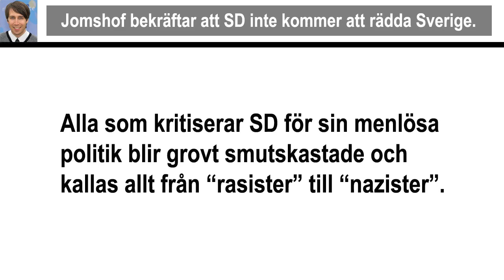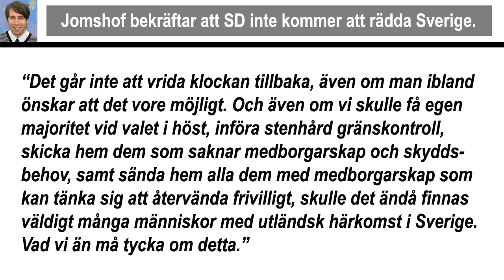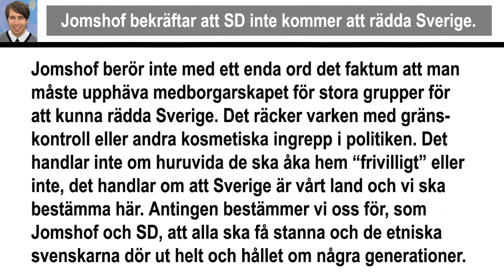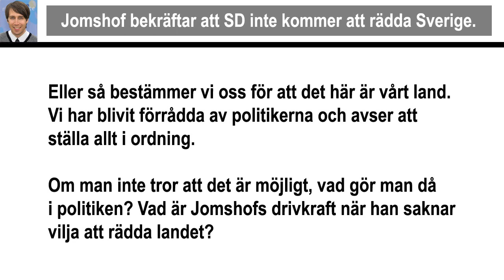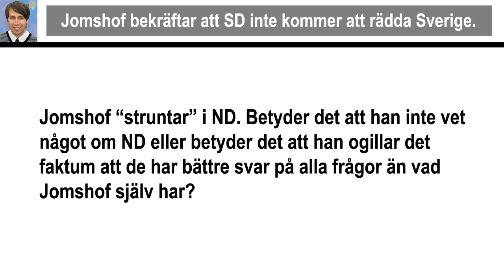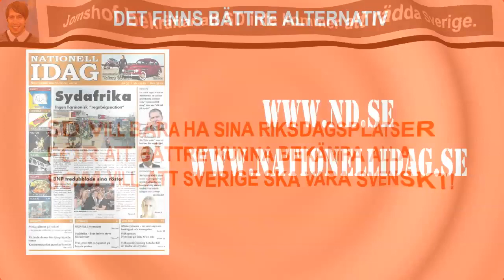Richard Jomshof bekräftar att Sverigedemokraterna inte vill rädda Sverige.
Vi är ganska många som är överens om att SD:s politik inte räcker till på många vägar för att återskapa det svenska Sverige som vi vill ha tillbaka. En del av oss har trott att Nationaldemokraterna skulle kunna vara ett alternativ eftersom deras politik är etnopluralistisk är därmed logisk och försvarbar.
Tyvärr har det visar sig att Nationaldemokraterna är ett smygnazistiskt parti. Det är inte ett försök att smutskasta partiet som det sägs utan det är en absolut sanning (även om en del inom ND skulle förneka det).
Den otrevliga nazistiska profilen blev tydlig i början av 2011 när två av partiets representanter blev intervjuade i TV. Sanna Hill och Mattias Karlstrand fick frågor om partiets inställning till demokrati och Adolf Hitler (!). Frågorna som journalisterna ställde var mycket lätta att besvara, men ND:s kandidater gav så  vansinniga svar att många av partiets sympatisörer bokstavligt talat tog sig för pannan.
Bra några veckor senare utlyste partitidningen Nationell Idag en tävling för att utse "Årets fosterlandsvän". Bland kandidaterna återfanns några av de värsta kriminellt belastade nazisterna i Sverige. För alla som stött Nationaldemokraterna för invandringspolitikens skull kom det som en chock att se hur våldsverkare, mördare och galningar kunde få kandidera till en sådan fin titel.
Nationell Idag skyllde på att läsarna fick föreslå vem som helst och att vem som helst skulle kunna kandidera. Det var ett pinsamt och ynkligt svar på en befogad kritik. En tidning som har för avsikt att återställa ordningen i Sverige, att göra Sverige bättre, måste väl ändå sätta upp en kvalitetsgräns för vem som kan upphöjas till att bli "Årets fosterlandsvän".
Många ansåg att det fanns massor av självklara kandidater med goda kvaliteter som skulle kunna förtjäna titeln. Widar Nord (Fria Tider) eller Julia Caesar (som givit ut boken Världsmästarna -- När Sverige blev mångkulturellt) var två kvalificerade och lämpliga kandidater. Men förutom några lämpliga kandidater (t.ex. Jan Milld) så valde tidningen att låta grovt kriminella nazister (i vissa fall psykiskt störda sådana) få kandidera. Tidningen hade plötsligt sjunkit till en nivå där subkulturellt patrask framställdes som ansvarsfulla medborgare.
Eftersom ND och Nationell Idag nu bekräftat att de stöder kriminella nazister och våldsverkare vore det klokt om så många som möjligt ville bojkotta tidningen. Om de är så dumma att de tror att de kan vinna politiska framgångar genom att lansera subkulturella våldverkare och kriminella nazister som dömts för grova brott så förtjänar inte något stöd.
Det är slöseri med tid, kraft och resurser att stödja en sådan tidning. Rikta istället stödet åt något annat håll där det finns mer seriösa människor.